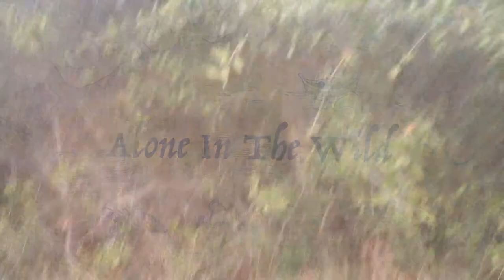Hatchet The Trailer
We made this for a book report project, enjoy! I hope you like.